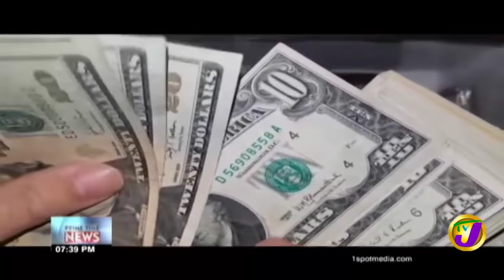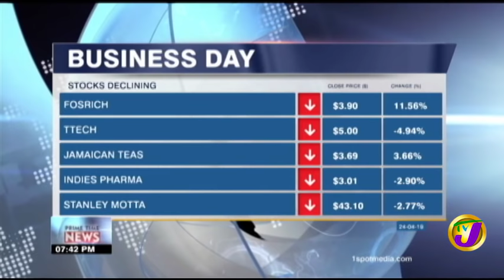TVJ The Business Day: Gas Increase - April 24 2019